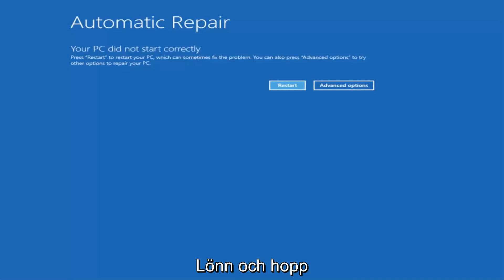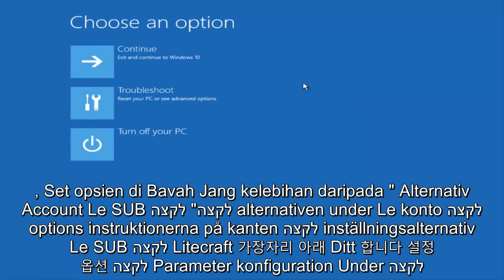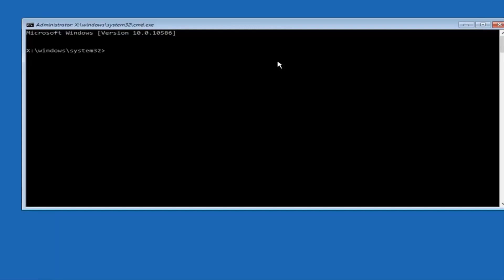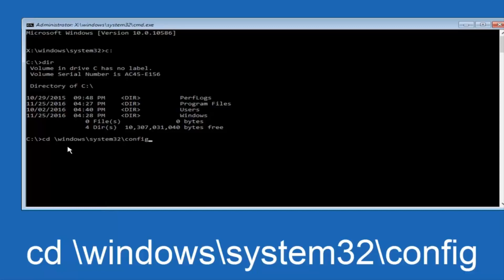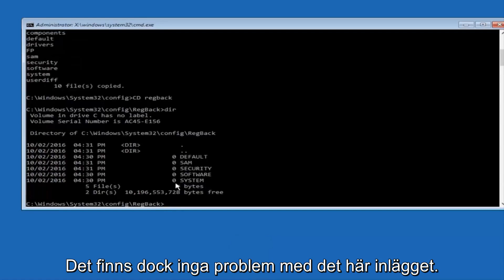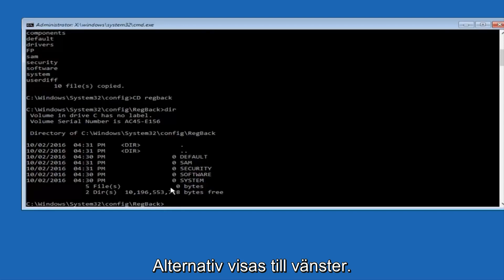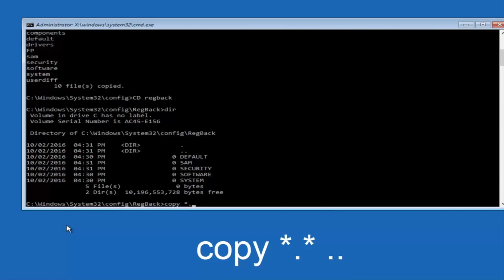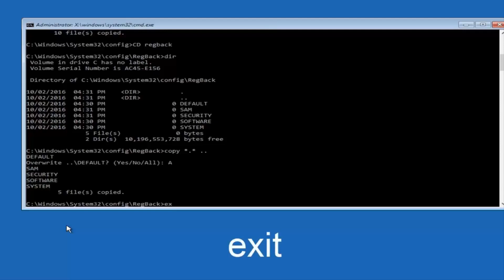Windows 10 håller omstart av Loop FIX Tutorial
FIX: Din dator körde in i ett problem och behöver starta om. Vi samlar bara lite felinfo och sedan startar vi om för dig. (0%)

Frågor som behandlas i denna handledning:
Windows 10 fortsätter att starta om
Windows 10 fortsätter att starta om loopen
Windows 10 fortsätter att starta om igen efter avstängning
Windows 10 fortsätter att starta om igen efter inloggning
Windows 10 fortsätter att starta om vid inloggning
Windows 10 fortsätter att starta om med blå skärm
Windows 10 fortsätter att starta om efter installationen
Windows 10 fortsätter att starta om under installationen
Windows 10 fortsätter att återställa tidigare version av Windows

"Din dator gick in i ett problem och måste starta om. Vi samlar bara in felinformation och så startar vi om för dig. Datorn fortsätter automatiskt att gå in i det oändliga omstart-slingläget. Så här är lösningen.

Denna handledning kommer att gälla för datorer, bärbara datorer, stationära datorer och surfplattor som kör operativsystemet Windows 10 (Home, Professional, Enterprise, Education) från alla hårdvaruproducenter som stöds, som Dell, HP, Acer, Asus, Toshiba, Lenovo och Samsung) .